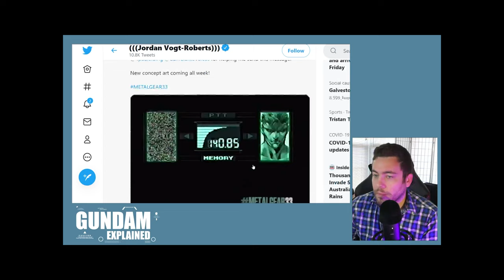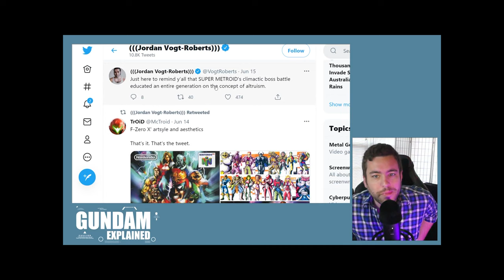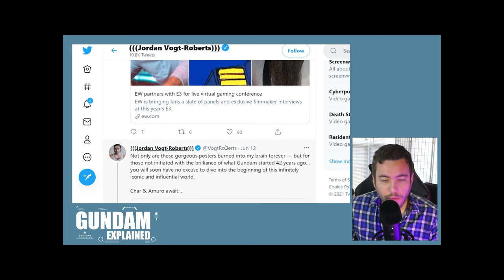Is Jordan Vogt-Roberts the best for a Mobile Suit Gundam movie? YES. Here's why.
Taking a look at that recent official Gundam video about the upcoming netflix movie. And just look at this man's twitter feed! Might as well be my brother from another mother...